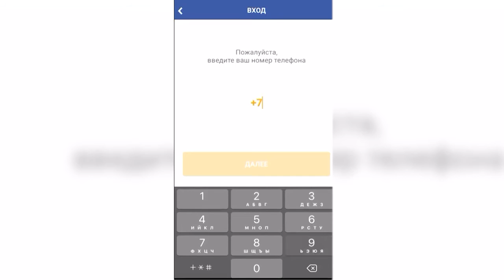«Умная платежка»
В связи с окончанием года в регионе сдвинули обычные сроки передачи показаний приборов учета и даты выпуска квитанций на оплату жилищно-коммунальных услуг. Платежки доставят гражданам уже к 25 декабря 2020 года. Рекомендуется их оплатить до 28 числа. Чтобы сократить число личных визитов в офисы «МосОблЕИРЦ», можно воспользоваться сервисом «Умная платежка». Приложение позволяет досконально разобраться, сколько, за что и кому житель платит. С его помощью можно онлайн и без комиссии оплатить все услуги. Проект ранее стартовал в Можайске, Химка, Красногорске и сейчас доступен жителям практически всех муниципалитетов, в том числе мытищинцам. Приложение можно бесплатно скачать в App Store и Google Play. «Умная платежка» позволит вам быстро получить достоверную информацию, экономя драгоценное время и ресурсы. (12+)